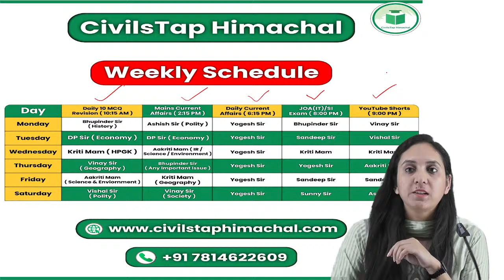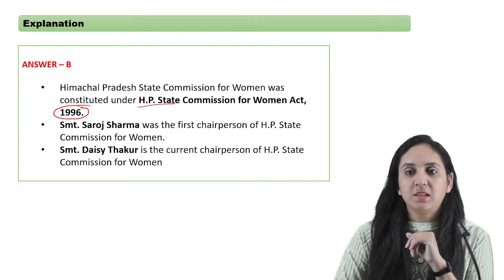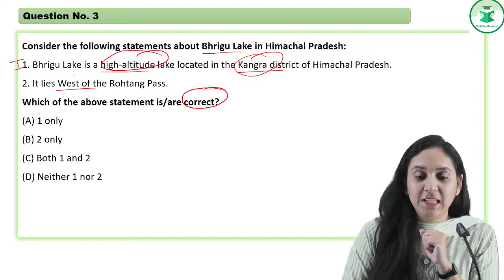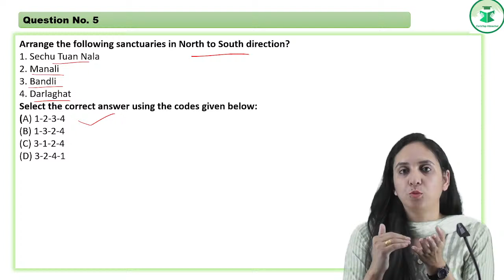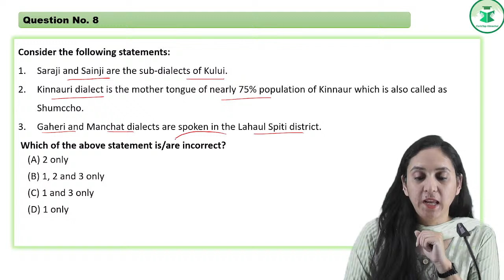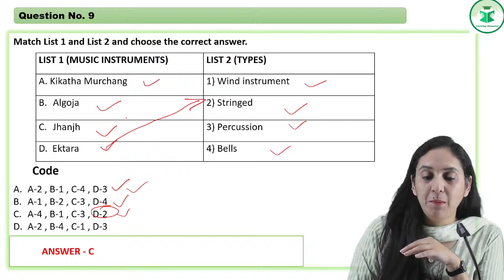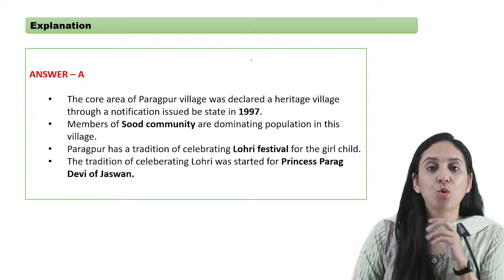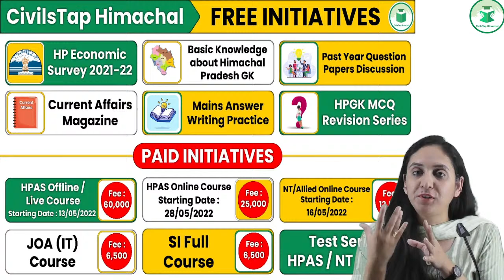10 Most Expected Questions | HPAS / NT/ Allied | HPGK | Himachal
Telegram link(Must Join) (Himachal Pradesh Gk(Tufani Pahadi)).